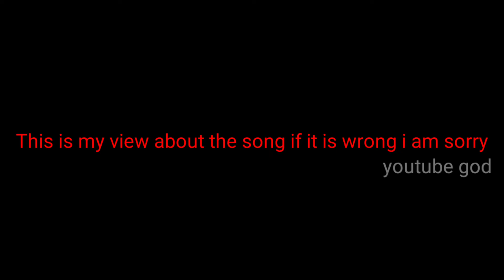Lauv - Tattoos Together [Official Video] hidden details and video breakdown |youtube god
Lauv - Tattoos Together [Official Video] my view of hidden details